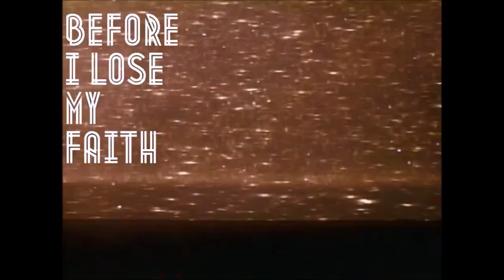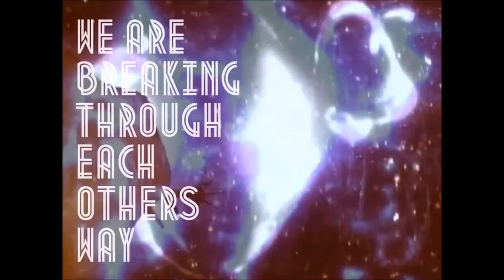Robo Marsys - TOGETHER NOW!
Music: written and performed by Robo Marsys.

Video borrowed from Dune (1984) by David Lynch. I'm not selling the video or making money from it. We recommend to buy and view the original film!